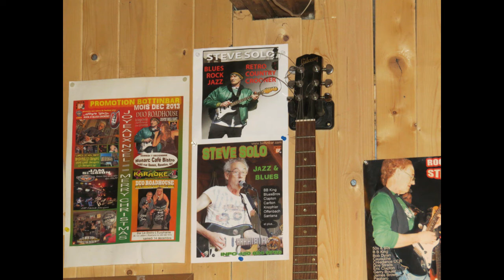Dernier Chance Steve Solo SOLORAMA